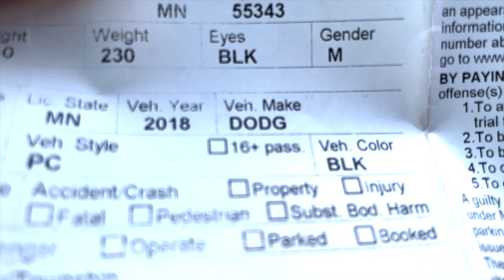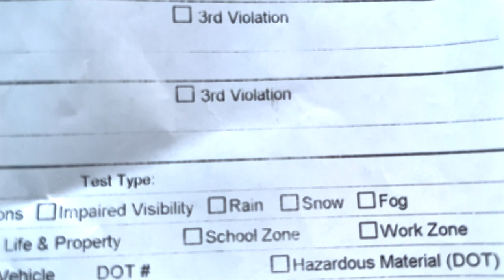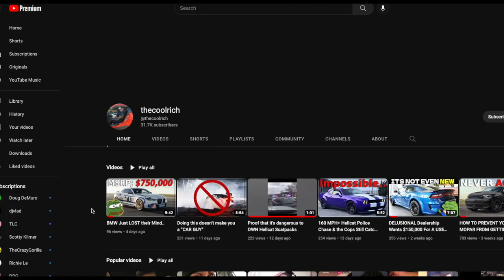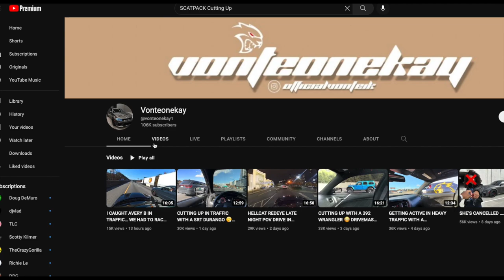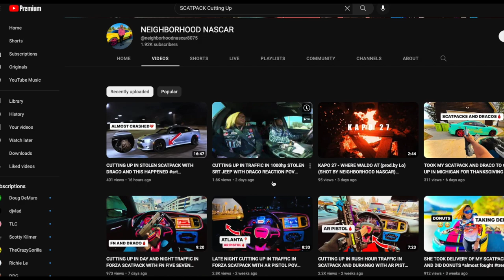YOUTUBER’S Getting ARRESTED For “Cuttin Up In Traffic” Videos..🤦🏿‍♂️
Make sure you guys like & sub to join the Cool Fam.💜

Youtubers are getting arresting for cutting up inn traffic videos using mainly dodge charger and challenger scatpack,srt,hellcat or trackhawk actually all mopar and fast cars in general. You may have seen these videos from popular car youtubers like MoreQuan,Camakat,Vonteonekay,imcasshyvee and many more others..